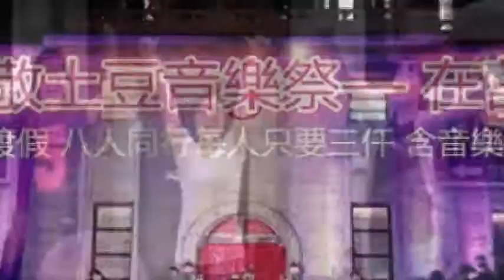敬土豆 音樂祭 金門尋寶 榮耀歸給主 水頭聚落 珠山聚落 陶然居 金門網路電視台報導 金門民宿 十八支樑水頭12號民宿 拍微電影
敬土豆 音樂祭 金門網路電視台報導 榮耀歸給主 水頭聚落 珠山聚落 陶然居 金門網路電視台報導 金門民宿 十八支樑水頭12號民宿 拍微電影 金門尋寶